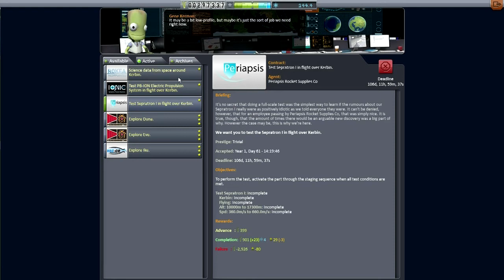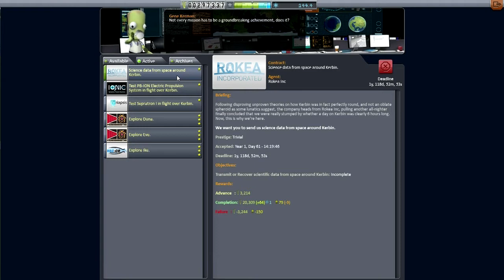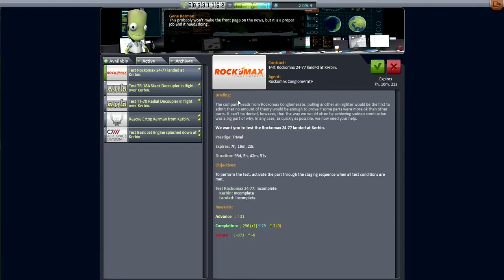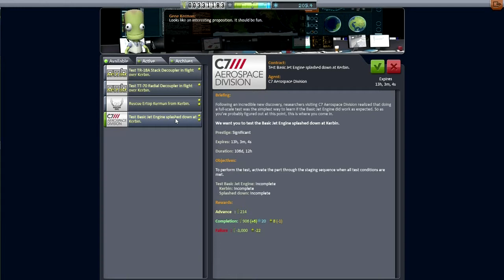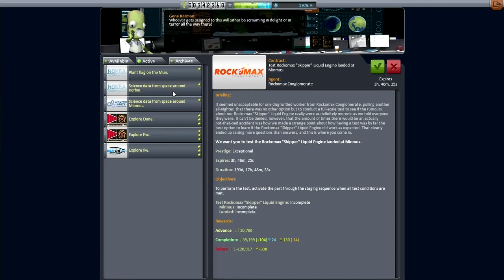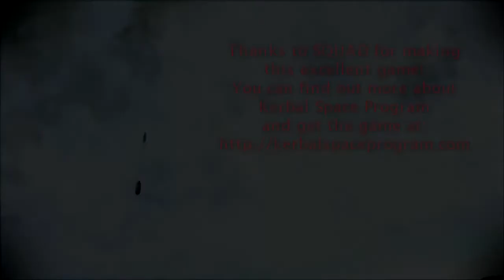Kerbal Space Program (0.25 Stock Career) - Hard Times 03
Instead of time-warping through the transit of the Duna mission, I decide to take the time to fulfill some contracts and boost the agency's reputation.